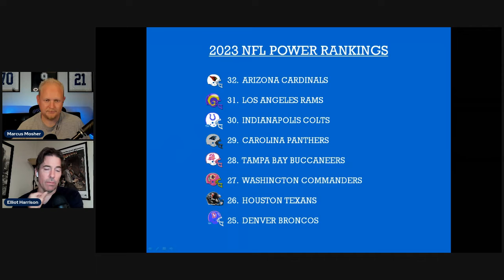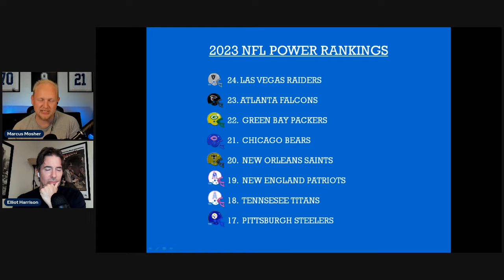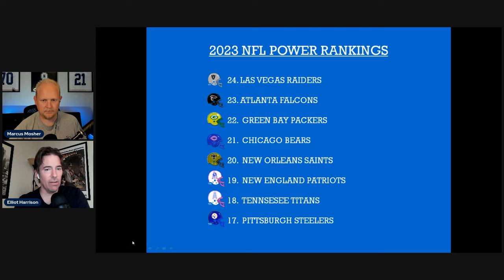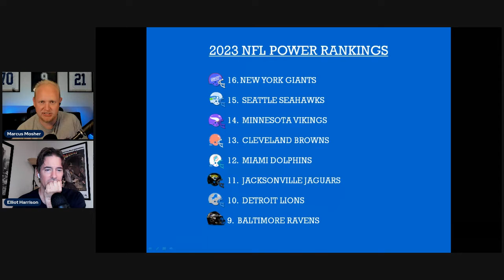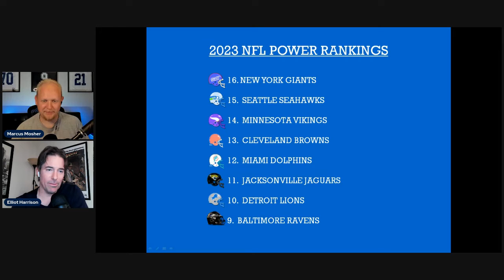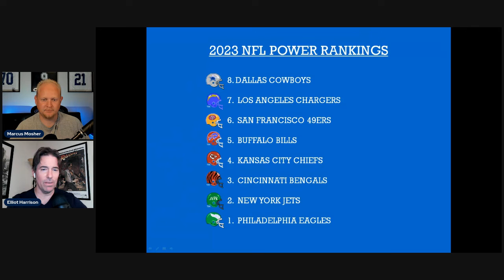2023 NFL Power Rankings With Elliot Harrison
The 2023 NFL regular season is here! Elliot Harrison reveals his initial NFL Power Rankings ahead of Week 1. Who is the best team in the league going into this weekend's game and just how high should the New York Jets rank after adding Aaron Rodgers? Plus, where do the Dallas Cowboys rank for Elliot? All that and so much more in this episode of the show!